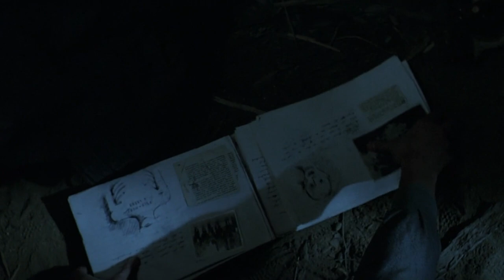In a Glass Cage (1986) | Disturbing Breakdown and Review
Welcome to the Extreme Underground, the show where we talk about the most disturbing and controversial movies in the world of cinema. Today we're taking a look at In a Glass Cage (1986).